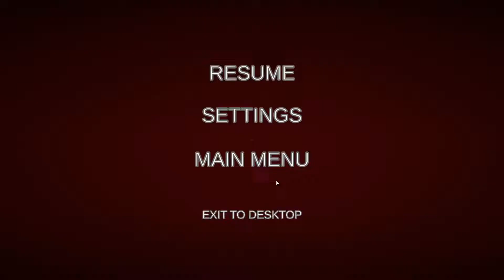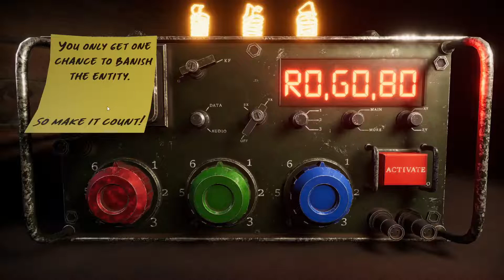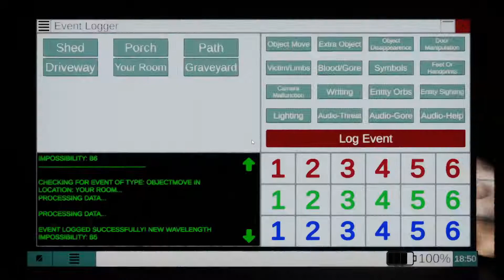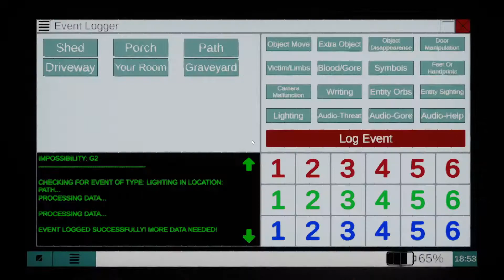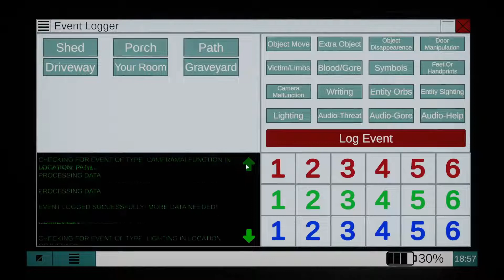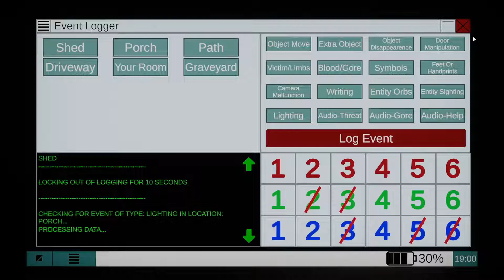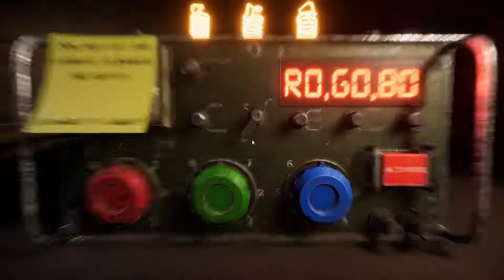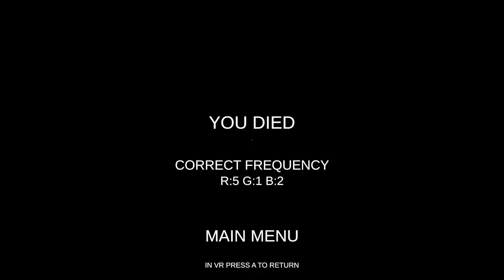Nerves of steel...? - Deathwatch Prelude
I really liked this game and can't wait for the full release! Now excuse me I gotta change myself. Give it a try!